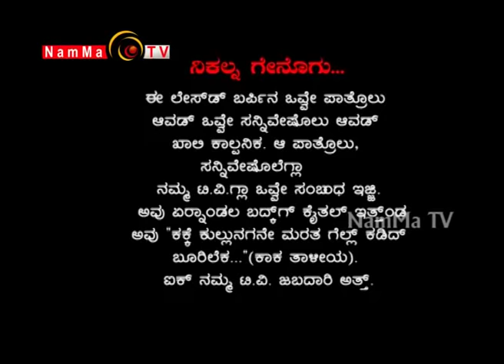BALE TELIPALE 3 - Ep 76 GRAND FINALE | Samara Saarathi | Manju Rai Mulooru